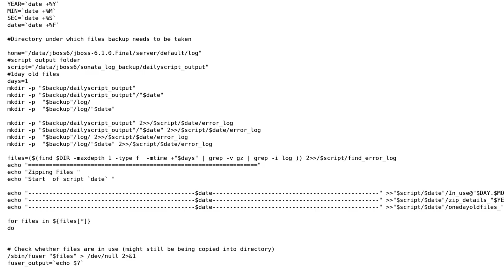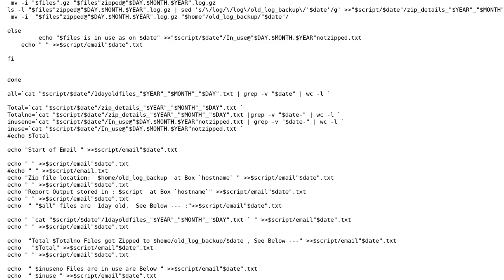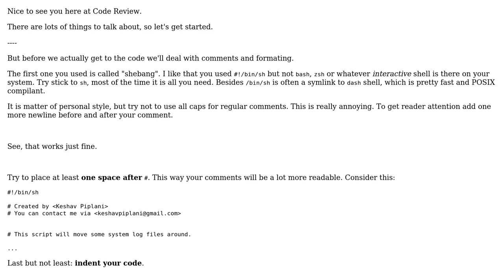Linux backup script shell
With thanks & praise to God, and with thanks to the many people who have made this project possible! | Content (except music & images) licensed under CC BY-SA | Music | Images & others | With thanks to user sineemore user Peter user Billal Begueradj and the Stack Exchange Network Trademarks are property of their respective owners. You are responsible for your own actions.